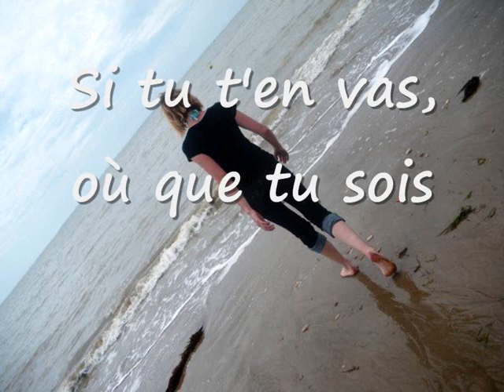Margaux Sandra 0001